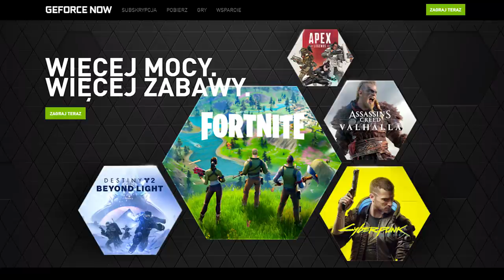Top Model na NAJBRZYDSZE Skiny w Fortnite!